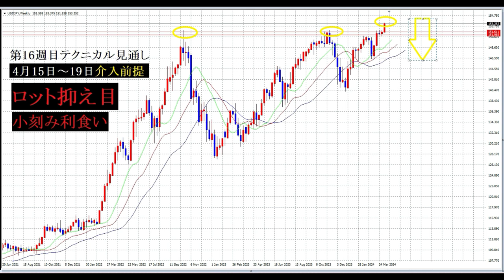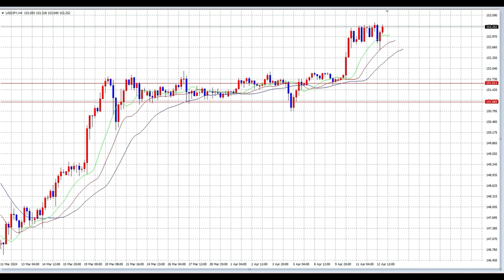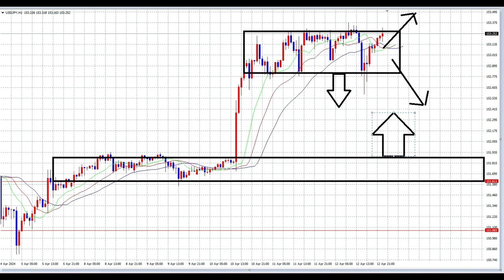【FX】第16週目（4月15日～19日）テクニカル見通し「介入前提２」